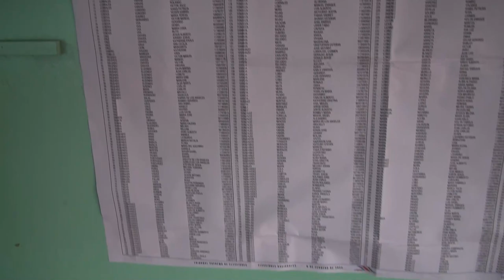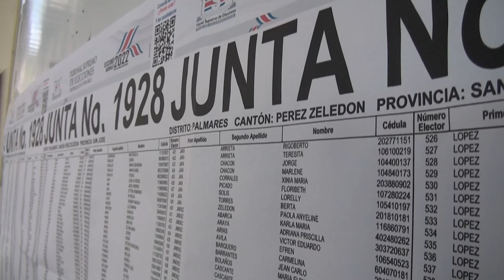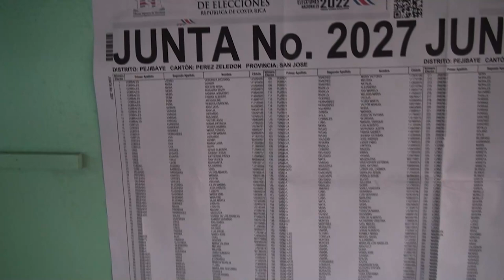Posibles nuevos electores sin empadronar destacan en Pérez Zeledón